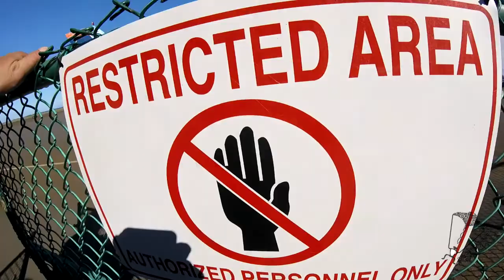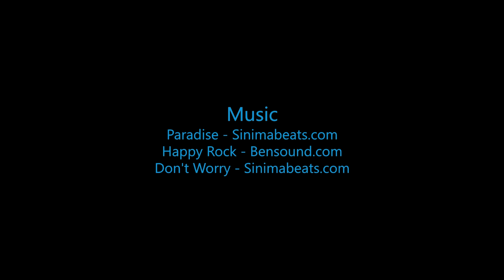Skydive B.I.G. - Corinna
The Most Beautiful Skydive in the World! - Corinna